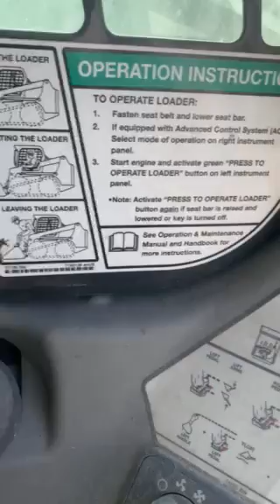Запуск BOBCAT T750